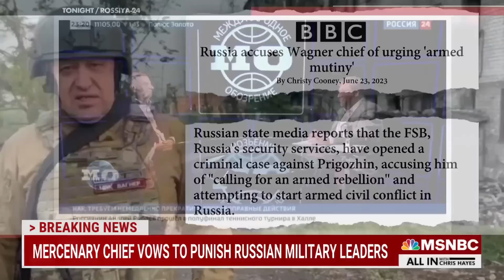Russian generals accuse mercenary leader of mutiny attempt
Yevgeny Prigozhin, the head of a Russian-affiliated mercenary group, posted online vowing to punish Russian military leadership after he says the Russian Defense Minister oversaw a deadly attack on his troops.